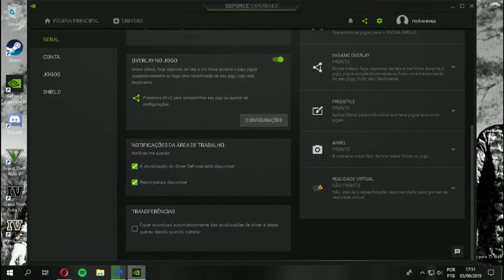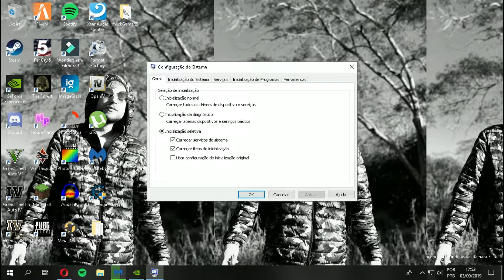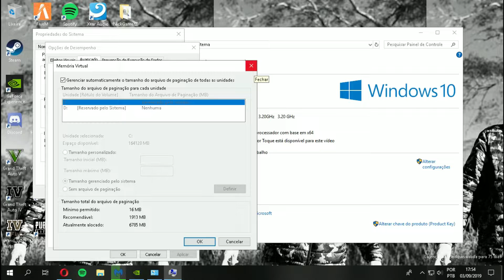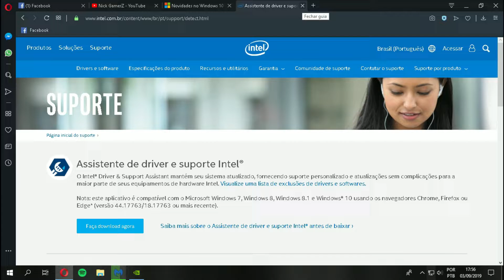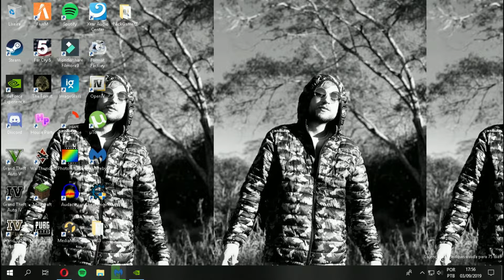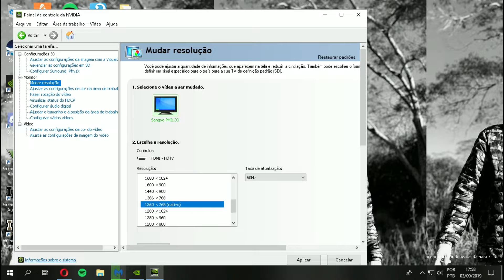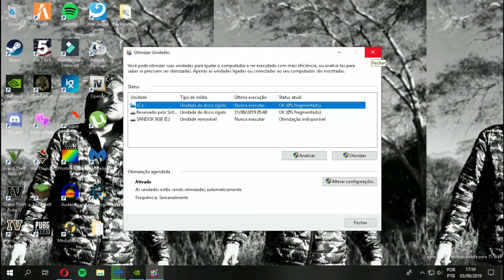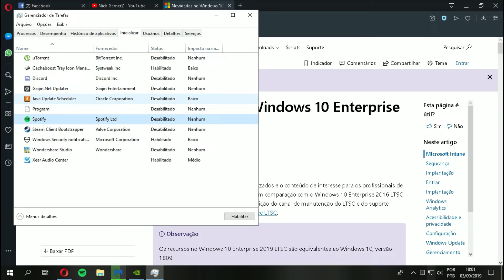COMO MELHORAR O DESEMPENHO DO SEU COMPUTADOR E O FPS EM JOGOS!